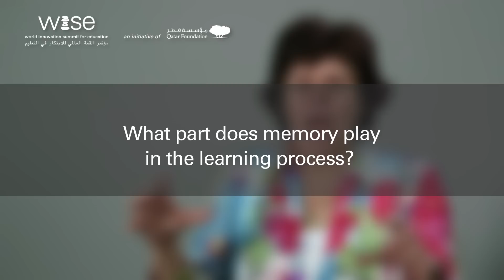Why formal tests improve your memory - Helen Abadzi [WISE Matters], part 2/2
Dr. Helen Abadzi is one of the authors of the new series of publications WISE Matters. For the full version "WISE Matters #02 - Explorations of Creativity: a Review for Educators and Policy Making", please visit the

Helen Abadzi talks about the links between neuroscience, cognitive psychology and creativity. Why should we rather do brainstormings by ourselves? What role does the memory play in acquiring knowledge? How can we make the right decisions within milliseconds? She elaborates on the terms of  "working memory" and "longterm memory" and how both affect the way we learn and use what we have learned. Does formal assessment affect our memory? Why does she think it is necessary? Find out for yourself!

Dr. Helen Abadzi, a psychologist, has spent 27 years as a Senior Education Specialist at the World Bank. She has drawn on cognitive psychology and neuroscience to improve the outcomes of educational investments. Prof. Marialuisa Martelli is a researcher in the Department of Psychology at the University of Rome La Sapienza and Silvia Primativo is a doctoral student at the same university.